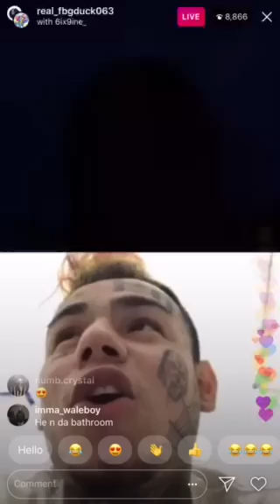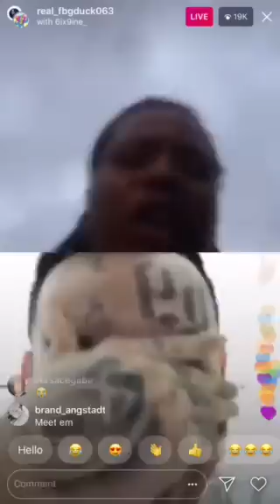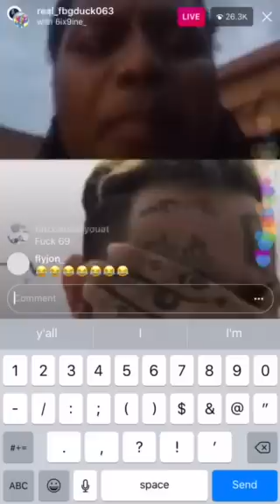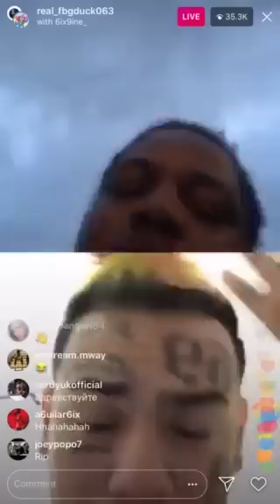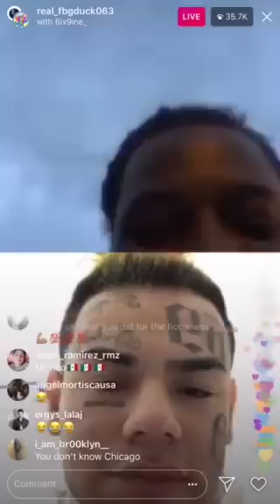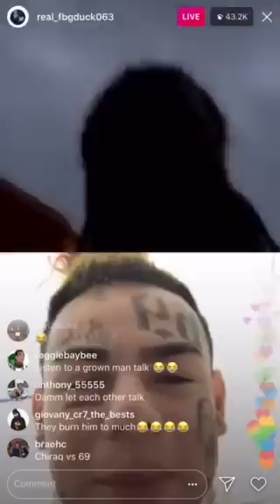FBG Duck vs 6ix9ine Live On Instagram (FULL VIDEO)